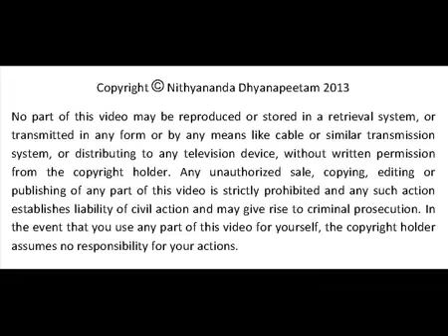Get a Permanent Solution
In today's Satsang, Paramahamsa Nithyananda (Swamiji) continued to speak about integrity being a profound, most powerful and immediate solution to expand your relationship with yourself and others. Completion with you makes the possibility for creating new, new diseases disappears. All the diseases you create newly is from the source of incompletion. Integrity stops you creating new, new diseases. Authenticity heals even the diseases you created earlier. When you start thinking with Integrity, with awareness, every word you give to you becomes commitment you give to you. It means, every desire you have is a commitment you have given to you. When you know every word you give to you is a commitment you make with yourself and you have to honor them, you will make only conscious commitments to you, conscious words to you. The conflicts in the life will drastically drop, the conflicts in the life will drastically drop. Success happens in life, fulfillment happens in life when the conflicts reduce. When the conflicts reduce, life energy starts oozing in you. Bringing Integrity with others is the only way relationships can be created, and it is not long-term process, long-term solution; it is immediate solution, permanent solution. We think always long-term solution means executing also is very difficult, which is not so. Here Integrity is a permanent solution and immediate solution which you can practice now!

TRANSCRIPTIONS:-
Today I will speak on how being in integrity expands your relationships with others.

Aaj mein aapko bataoonga ke kaise sampoorthi ki stithi aapke anya logon ke saath sambandhon ka visthaar kartha hai.

Integrity, yesterday I was expanding how the integrity directly creates relationship with you. Please listen, relationship is of different levels; One- able to sit with yourself and able to be in peace with you and completion with yourself.

Dhyan se suniye. You need to understand integrity. I will expand once more the definition.

Krupaya punah suniye. Sampoorthi ka arth hai aap swayam ko aur anya logon ko diye huve vichaar evam vaakya ko purna kare aur swayam aur jeevan ke saath purnatva stithi ka anubhav kare.

Listen integrity profound most powerful immediate solution.

Kal main vivaaran kar raha tha kaise sampoorthi seedha aapke sambandh ko banaathi hai.

First integrity makes you feel comfortable with you because the completion makes you feel comfortable with you. When you are complete with you, so many wonderful things can start happening. First, completion with you means the possibility for creating new, new disease disappears. All the disease you create newly is from source of incompletion.

Listen integrity stops you creating new, new disease. Authenticity heals even the disease you created earlier. When you start thinking with integrity, with awareness, every word you give it to you becomes commitment you give it to you.  It means every desire you have is a commitment you have given it to you.

.anekon sthar mein visthaar kartha hain ke aap apne sath purnatva ke saath sambandh rakh sakthe hai.

So listen, krupaya suniye, when you know every word you give it to you is a commitment you make with yourself and you have to honor them, you will make only conscious commitments to you, conscious words to you.

It's really unfortunate; you have so much knowledge and awareness about so many things happening in so many places around the world, it is so unfortunate you do not have knowledge about what is happening inside you. You are not aware of what is happening inside you. When you bring integrity in your thinking, first thing you will know what is happening inside you. Integrity makes you feel comfortable with you because the completion makes you feel comfortable with you. The words you give it to you if you have not honored they remain as a hangover in you and continues to burn you with incompletion.  If you don't honor the words you give it to you, you lose self confidence and self respect. If you don't honor the word you give it to others you will lose others confidence over you, their respect over you.

Listen everything in your life is totality of  honoring the words you give it to you and to others because the respect you carry for you and the respect others carry for you, the confidence others have for you and the confidence you have on you, these two put together is your life.